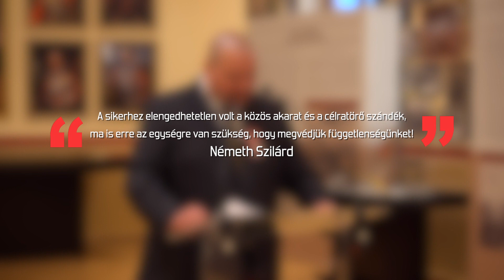Gábor Áron ágyúja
A nemzet érdekének, békéjének és biztonságának fontosságát hangsúlyozta Németh Szilárd, a Honvédelmi Minisztérium parlamenti államtitkára, miniszterhelyettes március 11-én, pénteken, a Főőrség Kávéház kiállítótermében megnyíló „Lészen ágyú! – Gábor Áron és a székely hősiesség” című kiállítás megnyitóján elmondott beszédében.

Készítette:

▶ Bokodi-Oláh Gergely
▶ Hanula Gábor
▶ Kutai Bence
▶ Ördög Kovács Márton
▶ Révész Béla